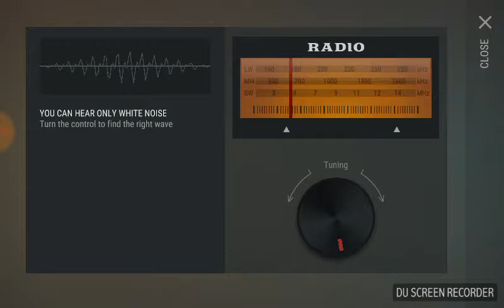Last Day On Earth / New Radio, DEALER Event / Update 1.7.8